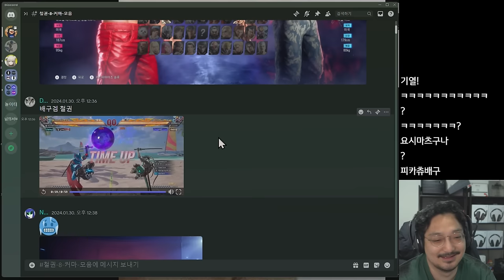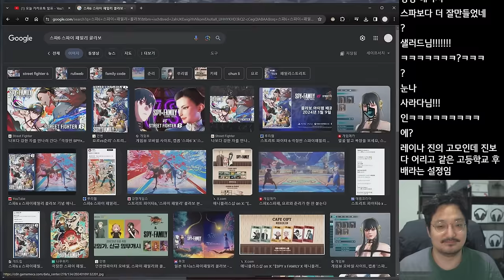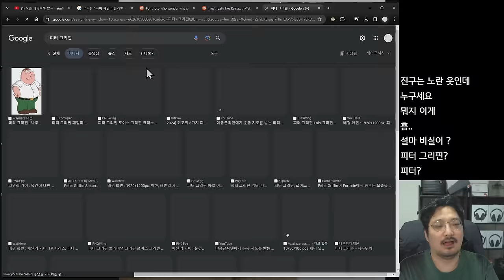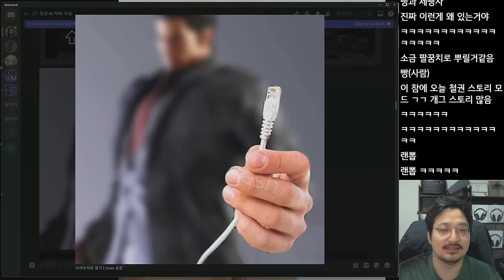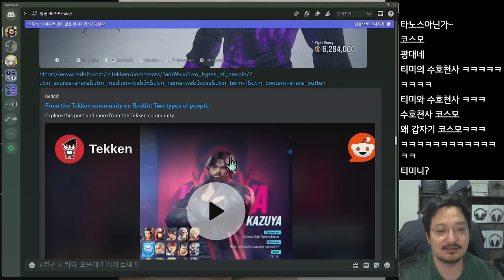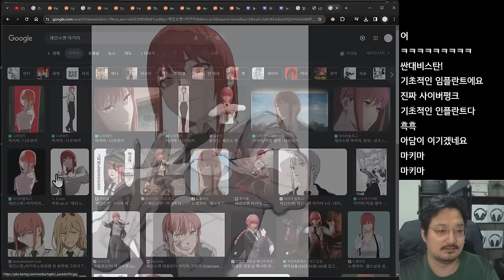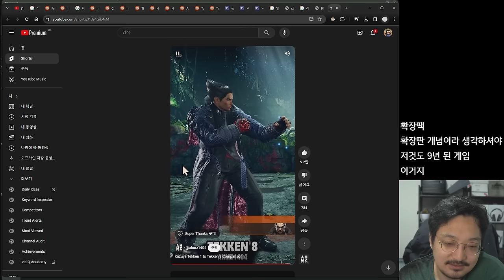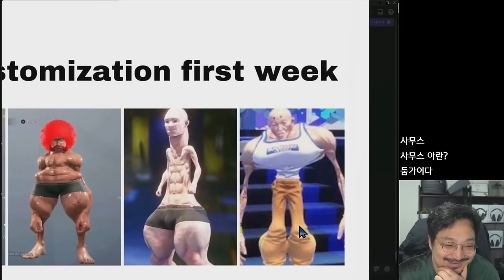유저가 바라는 콜라보 vs 현실 - 철권 8 커마 모음